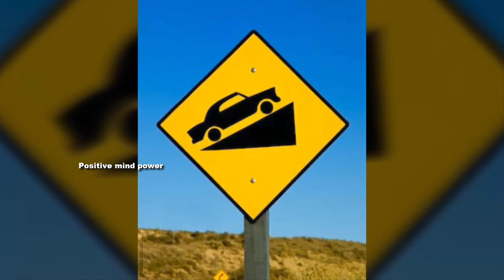எது உண்மையான மகிழ்ச்சி ? | Positive mind power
இலக்குகளை அடைவதுதான் மகிழ்ச்சியா ? எப்பொழுதும் எப்படி ஆனந்தமாக இருப்பது ...